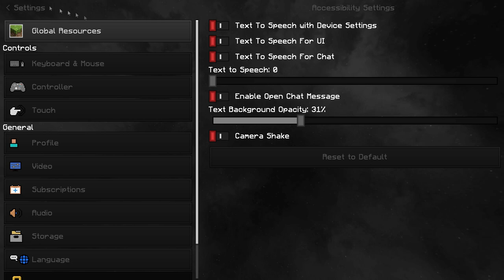Azure [32x] [240FPS] | MCPE PvP Texture Pack by AmBro 💙 | FPS boost | android / ios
★𝗜𝗻𝗳𝗼★
Siema ja jestem AmBro gram se i nagrywam, zostaw suba oraz lajka to bardzo motywuje i no zapraszam do opisu niżej
2. ➤
3. ➤
★𝗗𝗼𝗻𝗲𝗷𝘁𝘆★
1. ➤ Discord Ambro#9269
★𝗨𝘀𝘁𝗮𝘄𝗶𝗲𝗻𝗶𝗮 𝗠𝗶𝗻𝗲𝗰𝗿𝗮𝗳𝘁★
1. ➤ Fov - 94
2. ➤ Czułość 16 , 800dpi
★𝗦𝗲𝗿𝘄𝗲𝗿𝘆 𝗠𝗶𝗻𝗲𝗰𝗿𝗮𝗳𝘁★
1. ➤ LajtPVP.pl | Port 19132
2. ➤ AvalonHC.pl | Port 19132
★𝗚𝗿𝗮𝗳𝗶𝗸★
★𝗦𝗽𝗿𝘇𝗲𝘁★
1. ➤ Realme 7
2. ➤ I3 10100f GTX, 1650 gddr6, 16RAM
3. ➤ Monitor 1920x1080p 75Hz
★𝗠𝘂𝘇𝘆𝗸𝗮★
2. ➤
3. ➤
★𝗭𝗿𝗼𝗱𝗹𝗼★
1. ➤ credits.txt in pack
2. ➤
3. ➤